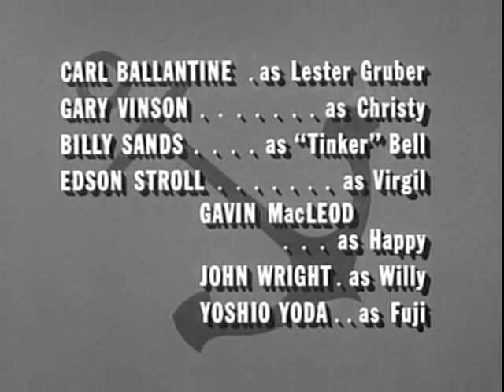McHales Navy S2E18 - The Balloon Goes Up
Binghamton is offered a promotion and transfer up to Fleet HQ, but must first reconcile a shortage in the base's equipment inventory. After all is accounted for, except for one item – a barrage balloon – McHale and the crew must race against time, in order to locate it and bring it in in time for Binghamton to be shipped out.